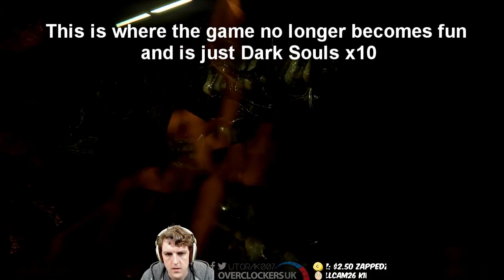Alien Isolation Re-Cap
►Playing this game on the hardest difficulty was not only a challenge but it was painful.